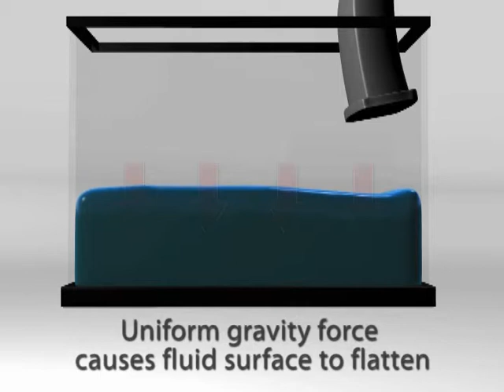Intro to Fluid Systems in Computer Graphics - Gravity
Intro to Fluids in Computer Graphics. This series is suitable for a first-intro to the field of fluids animation, with intuitive visualizations to complement a formal introduction to the Navier-Stokes equations.

In this example, we visualize the effect of gravity as a global force, and examine a simple yet powerful surface phenomenon caused by its uniformity.